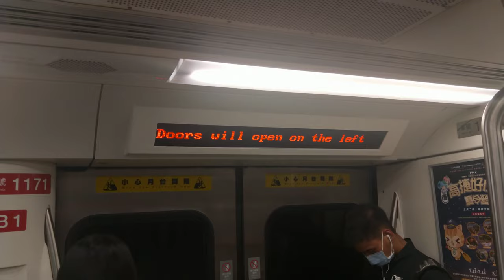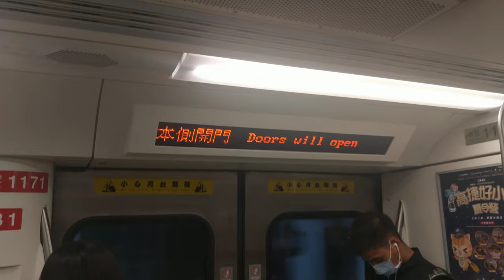高雄捷運 R14 高雄巨蛋 報站